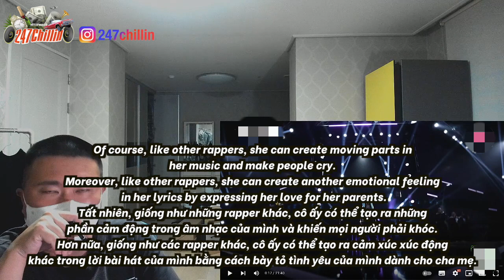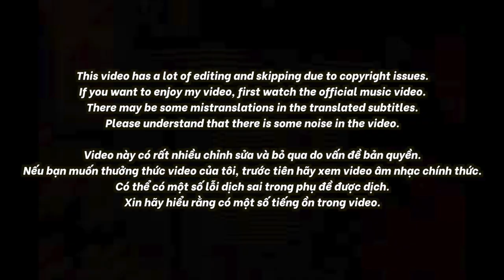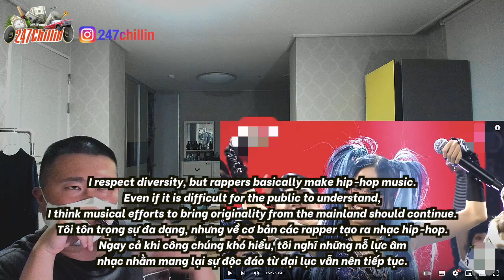🇻🇳🇰🇷🔥Korean Hiphop Junkie react to Có Nhiều Cái Khó Nói - Liu Grace | Rap Việt 2023 (VN/ENG SUB)